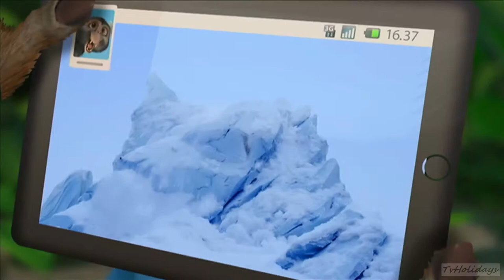C More HD Christmas Advert 2012 hd1080p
C More HD Scandinavia - Jul Promo 2012 / Canal Digital